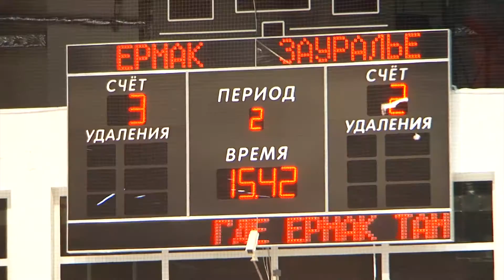«Ермак» вышел в плэй-офф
Магия числа «5» в минувшие выходные принесла удачу «оранжевой дружине».